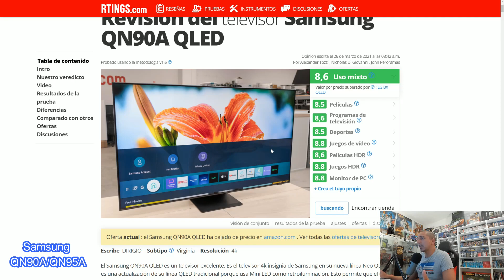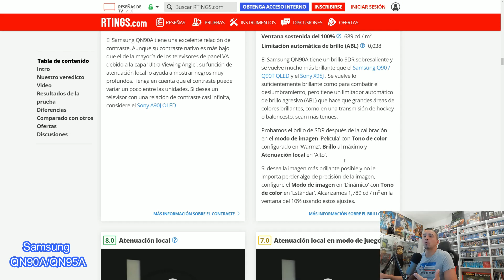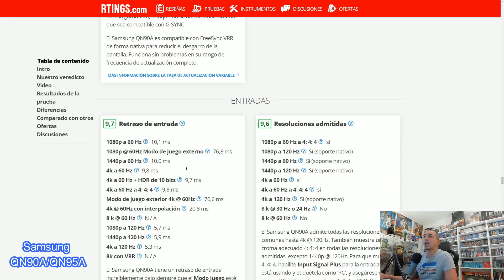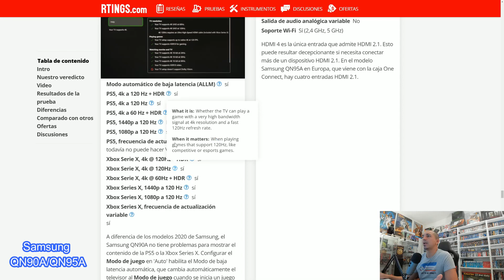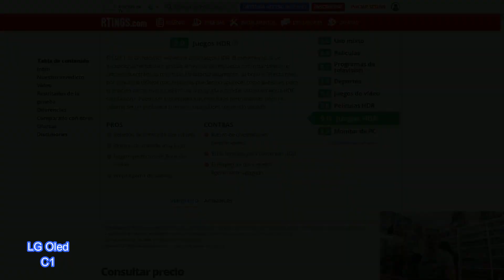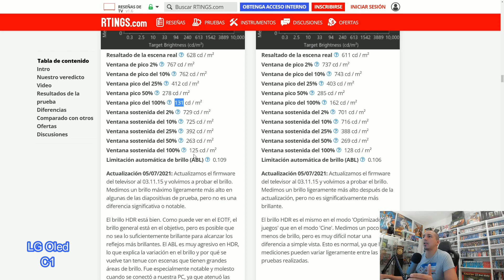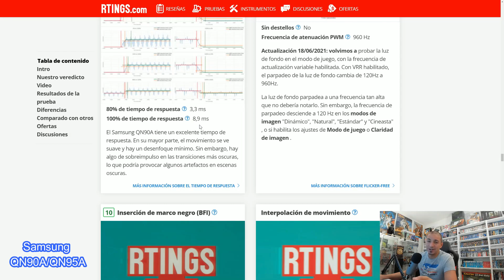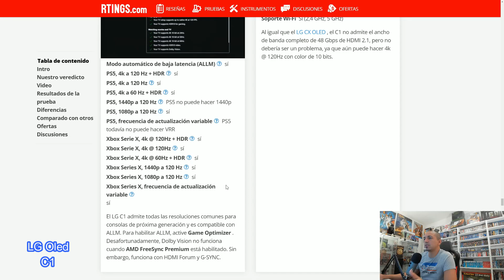Los Mejores Televisores para videojuegos 2021 - Samsung QN90A/QN95A Vs Lg Oled C1 (Español)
En este video os traigo la comparativa de los dos mejores televisores en 2021 para videojuegos, según el riguroso portal
Analizaremos de una manera un poco informal las diferencias mas notables, entre el Samsung QN90A/QN95A, con panel VA Neo Qled Y el LG Oled C1, con panel Oled Orgánico.  Dos tecnologías muy distintas, pero que a la vez comparten muchas prestaciones similares.

Espero que os sirva para decidiros o simplemente para saciar alguna curiosidad.

También he querido celebrar los mas de 1100 Suscriptores, con un NUEVO LOGO, más acorde con la forma que por fin está tomando el canal. Quizás un poco mas centrado en la tecnología audiovisual, pero que de vez en cuando, también tocamos algo de cine y videojuegos.

Espero que os guste el nuevo logo y como siempre.